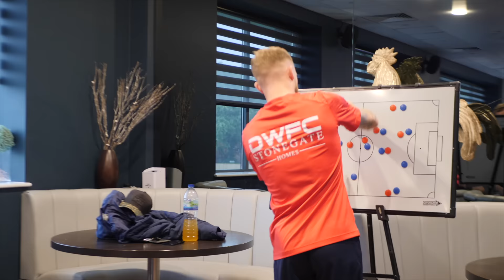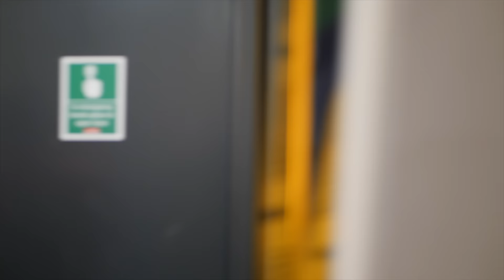The Horsham Debacle | Dorking Uncovered S4:E22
The FA Cup game is finally here. Dorking Wanderers are heading up the road to Horsham, where they face a side two divisions below them in the non-league pyramid. It's a winnable game on paper, which means Marc White might finally get his team through to the first round proper of the FA Cup, something he has dreamed of for 25 years.

Season  4 Episode 22 - Credits:
Editor: Rich Phippen
Camera Operator - Jack Richmond, Freddie Carini, Alex Smith, Rich Phippen
Runners: Alex Smith